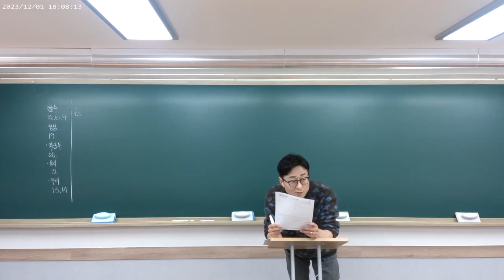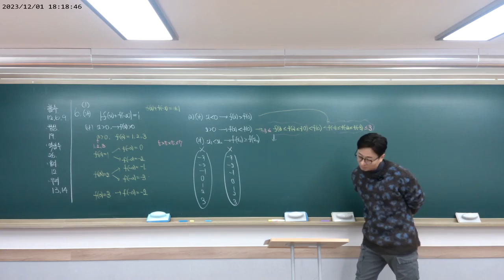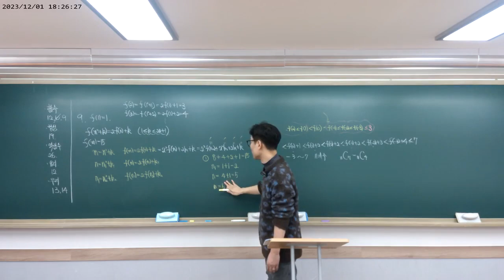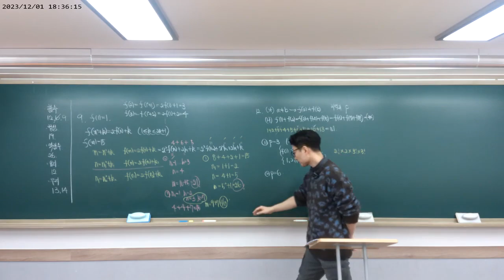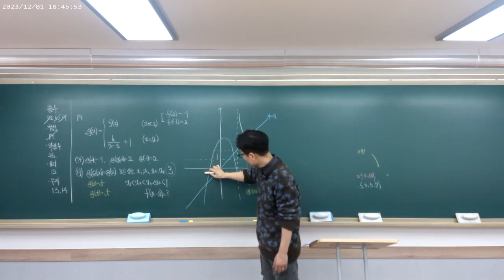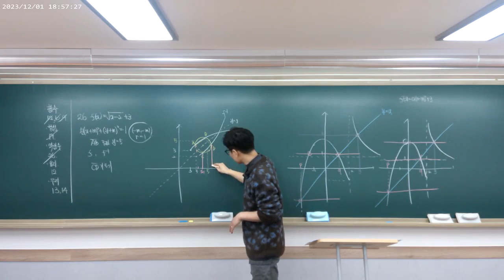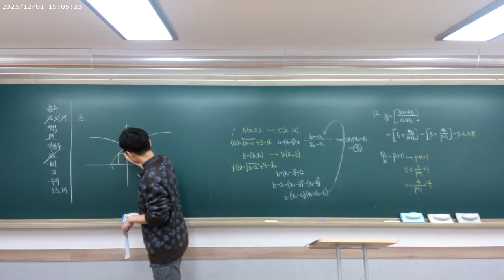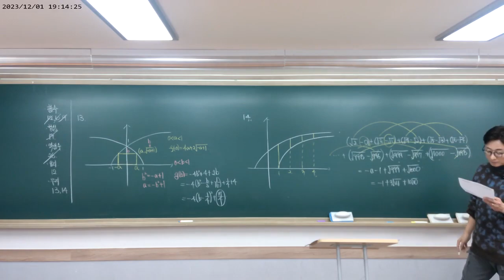2023 12 01 [고1월금반] 기출풀이